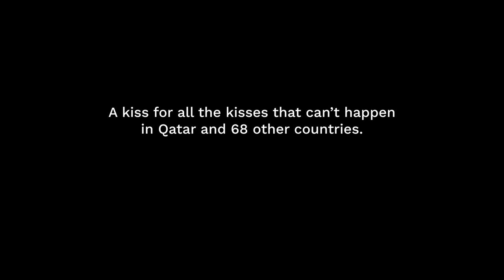FIFAkiss | Stonewall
We want to live in a world where LGBTQ+ people are able to be themselves and love without fear.

Share the FIFAkiss this World Cup season. Let's make sport everyone's game.

As football fans fill stadiums in Qatar to watch their teams play, we’re filling a virtual Proud Stadium with supporters of LGBTQ+ rights, coming together to shine a light on the injustices that our communities face in Qatar, and in many more countries around the world. Join us: